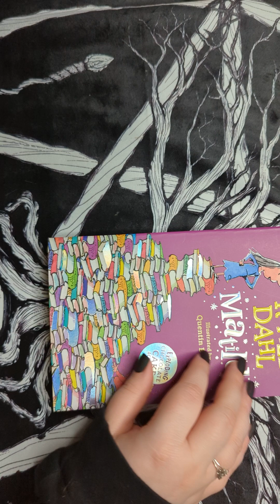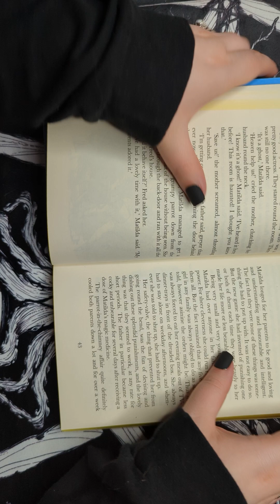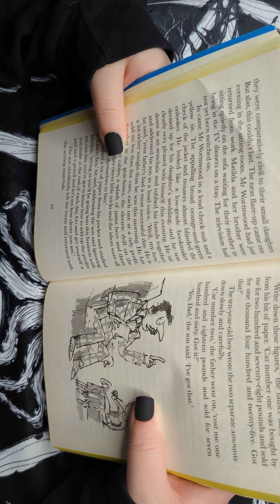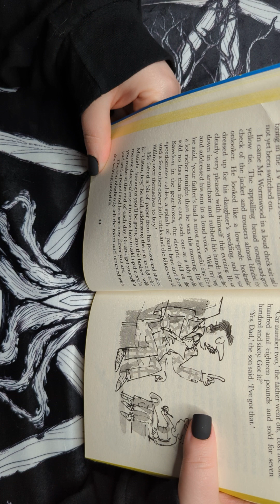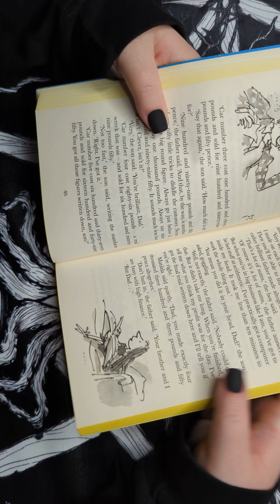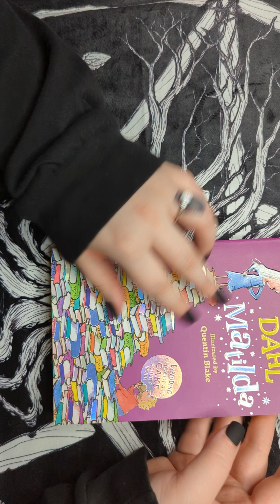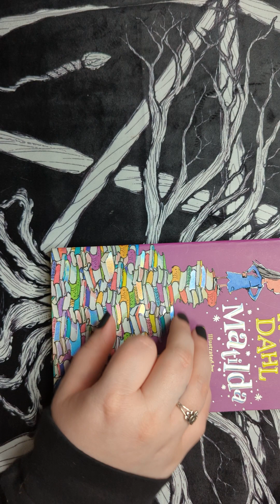ASMR | Reading Chapter 5 of Matilda | Whisper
Hello hello hello lovelies! Here's a whispered reading of chapter 5 in our Matilda series. Matilda is a book by Roald Dahl, one of my personal childhood favorites. Sit with me a few minutes while I read you a chapter for bedtime!